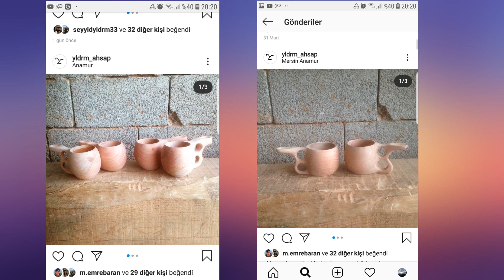BUGGY YAPIMI (bölüm 1)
videomuzda baştan sona buggy aracını yapmayı gösteriyoruz, hep birlikte, beraberlik içinde, buggy yapıyoruz.
 Bu videoyu çekme amaçlarımdan birisi; genç arkadaşlarımı üretkenliğe teşvik etmek. Esas maksadım faydadır. Yabancıların bizden daha üretken yada daha faal olduğunu söylüyoruz. Benim gözlemim laf yapmayı çok iyi biliyoruz fakat bunu faaliyete geçirebildiğimiz tartışılır.
İşte ben de teşvik olsun diye bu videoları çekiyorum ve çekmeye devam edeceğim inşallah.
Sağlıkla kalın inşallah.